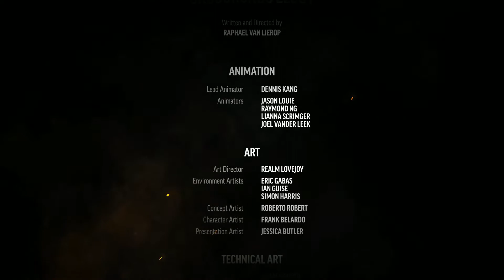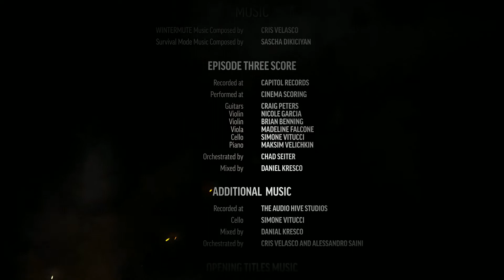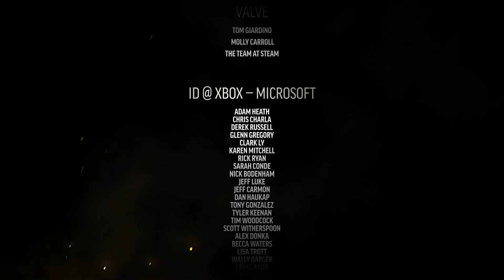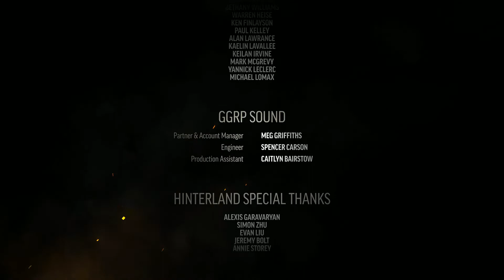The Long Dark - Ep.21 : 神父と別れこの町の外に通じる廃坑に挑む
厳寒期雪山サバイバルゲーム The Long Dark の実況です。